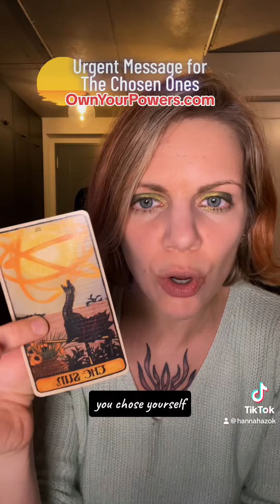URGENT MESSAGE for all “Chosen Ones”⚡️(December Solstice Portal 2023)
You are not broken. 💚

🐉 GET SUPPORT (HOUSE OF THE SPIRIT DRAGON PRIVATE COMMUNITY) 🐉
Connect with your soul family, develop your psychic gifts, and get the support you deserve!